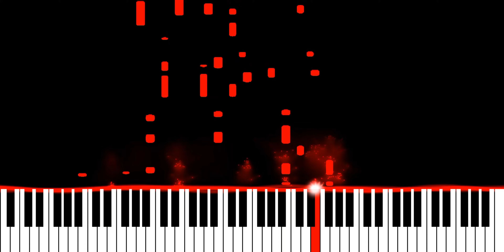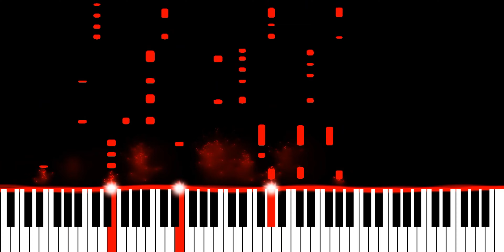Illenium, Avril Lavigne & Travis Barker - Eyes Wide Shut (Piano Synthesia Version)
Originally recorded and released by Illenium, Avril Lavigne and Travis Barker.

∼ j ☺️